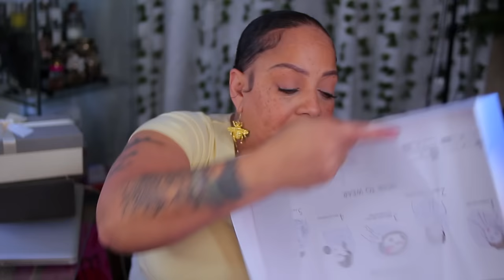REAL TALK YOUR ENERGY IS OFF PLEASE STFU YOU WASN’T THAT CONCERNED ABOUT HER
realtalkwednesday lifeissues life hacks low budget females reacations, how to have a better life without problems, STFU you cannot sit with us on Real Talk with muffinismylovers

WRITE OR SEND US LOVE GIFTS TO:
Muffinismylovers

SOME OF MY FAVORITE SITES